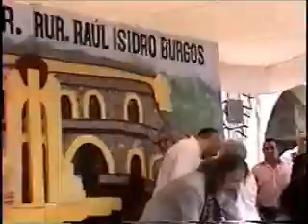Graduacion en Ayotzinapa Reconocimientos a los padrinos